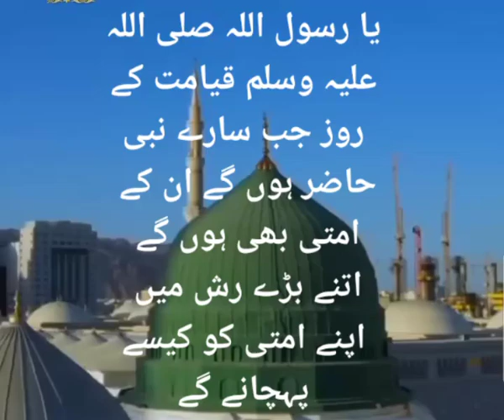January 1, 2022